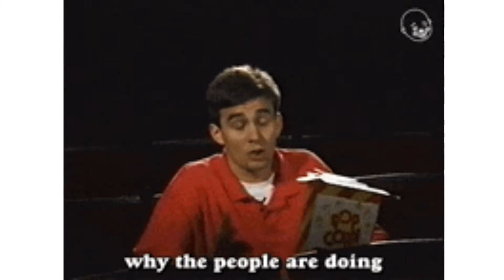Allow people to see 👀 what they want to see 👀